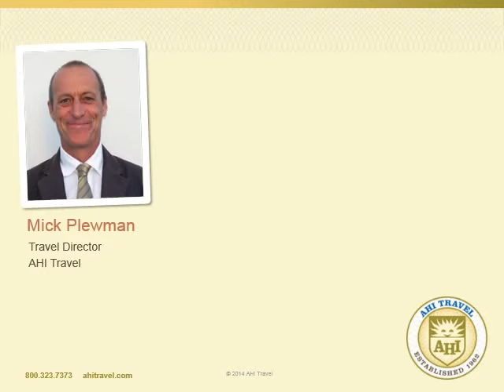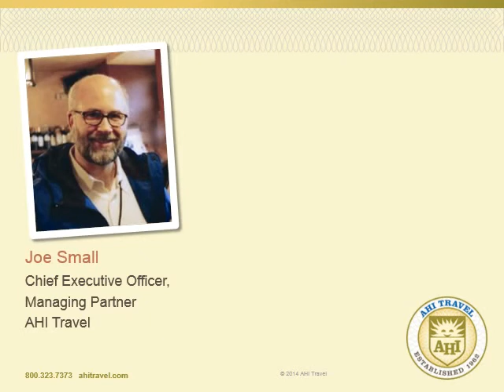Treasures of Patagonia~AHITravel 2015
) From the sophisticated capital of Santiago to the unspoiled landscapes of Patagonia, Chile is a country that never ceases to delight. Explore Santiago's historic center, then journey to the Lake District in Patagonia and see the Petrohué River waterfalls. Cruise Lake Todos los Santos and admire stunning views of Osorno Volcano. Visit an estancia to learn about the huasos, Chilean cowboys, and watch an exciting rodeo. Then, discover the pristine beauty of Tierra del Fuego as you cruise the same waters as Magellan, Darwin and other intrepid explorers. Marvel at the Marinelli Glacier. Explore a Magellanic subpolar forest and see if you can spot southern elephant seals. Walk on the glacier in Almirantazgo Sound. Visit Alberto de Agostini National Park. Travel by zodiac to Magdalena Island to see its penguin colony. Your program includes deluxe hotel accommodations in two locations, accommodations on a state-of-the-art vessel designed to traverse Tierra del Fuego's waters, all excursions and an extensive meal plan featuring wine with dinner.